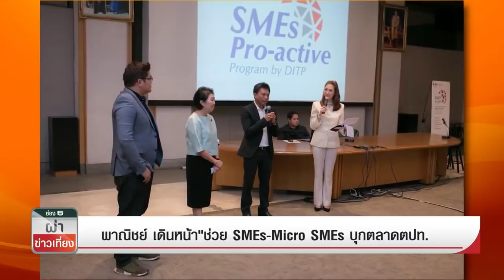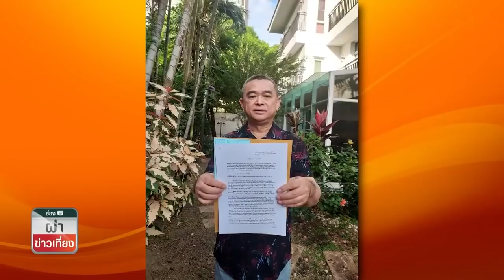เปิดหนี้สินตร. 2.7 แสนล้าน เร่งคัดเลือกสหกรณ์นำร่องแก้ปัญหา |ผ่าข่าวเที่ยง|ช่วง2|TOP NEWS